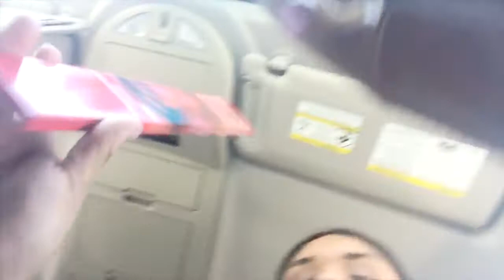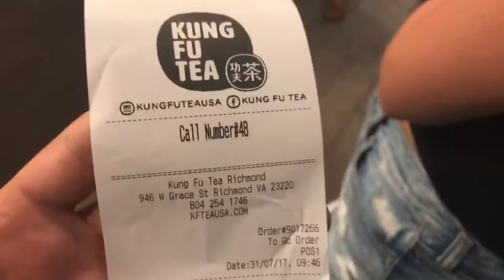VLOG: i got in a car accident, partying, bubble tea, downtown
ILYSM